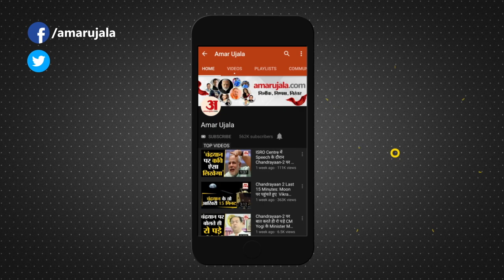UP Politics: Varun Gandhi ने फिर उठाया Rahul Gandhi का मुद्दा, अपनी ही सरकार पर साधा निशाना Congress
UP Politics: Varun Gandhi ने फिर उठाया Rahul Gandhi का मुद्दा, अपनी ही सरकार पर साधा निशाना। Congress या किसी अन्य दल में शामिल होने की अटकलों के बीच बीजेपी सांसद वरुण गांधी ने एक बार फिर से मोदी सरकार से सवाल पूछा है।